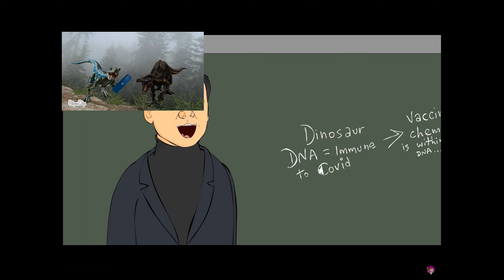Blue and indoraptor reacting to the JURASSIC WORLD CORONAVIRUS THE MUSICAL Animated Song by Lhugueny